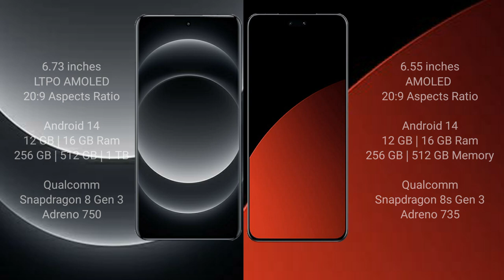Xiaomi 14 Ultra vs Xiaomi Civi 4 Pro Review